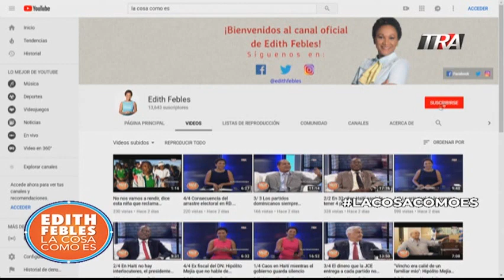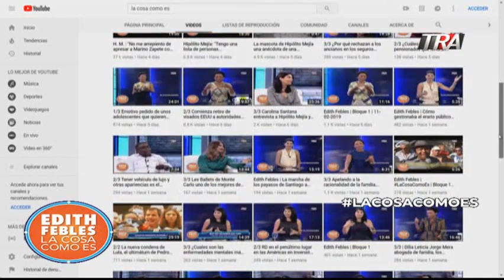1/3 Se mantiene situación de incertidumbre y caos en Haití | Edith Febles | LaCosaComoEs | 18/02/19